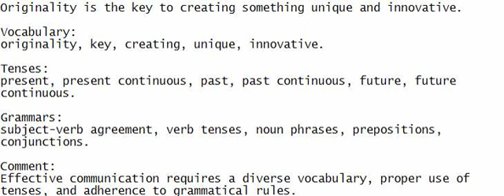Originality is the key to creating something unique and innovative.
Give me your ear and learn English - strive to understand the sentence, put it in writing, to enhance your English proficiency.

Vocabulary:
originality, key, creating, unique, innovative.

Tenses:
present, present continuous, past, past continuous, future, future continuous.

Grammars:
subject-verb agreement, verb tenses, noun phrases, prepositions, conjunctions.

Effective communication requires a diverse vocabulary, proper use of tenses, and adherence to grammatical rules.